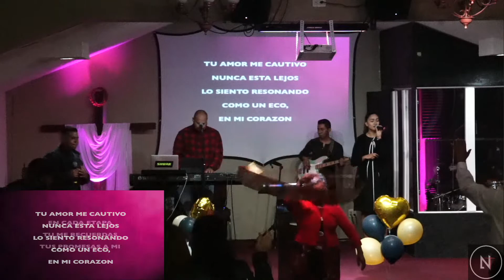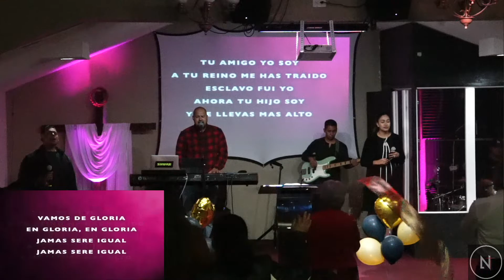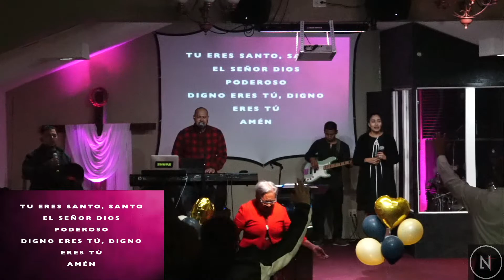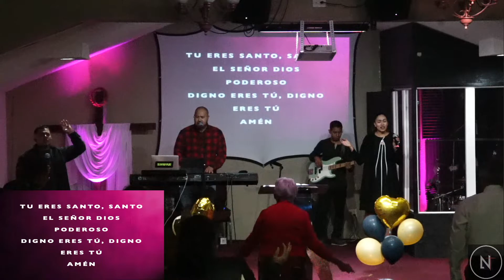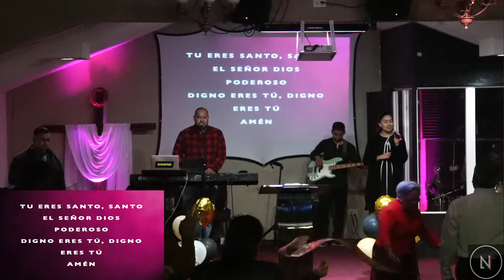INVB Domingo-10/24/2021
Nuestro servicio de las 5:30pm
Mensaje por Pastor Javier Diaz